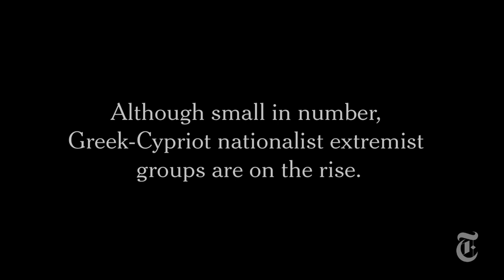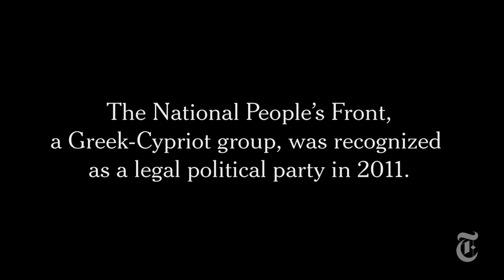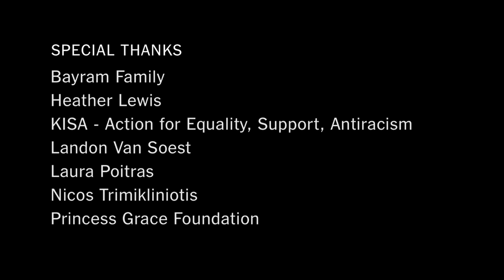Hail, Hail, Freedom in Cyprus: Turning on Immigrants Amid Crisis | Op-Docs | The New York Times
On the island of Cyprus, the filmmaker Iva Radivojevic explores how the economic crisis has contributed to a rise in hostility toward immigrants.